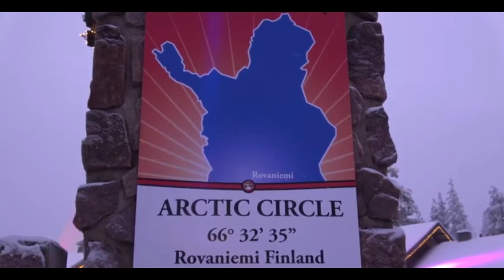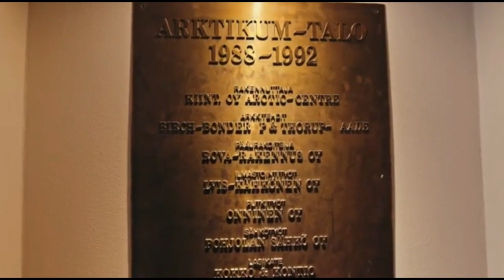Rovaniemi, Lapland: A Magical Arctic Adventure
Welcome to our magical journey through Rovaniemi, Lapland, where you'll discover the enchanting wonders of this Arctic paradise! In this travel guide, we'll take you on a tour of some of the most captivating and memorable places to visit in Rovaniemi.

🎅 First stop, Santa Claus Village! Experience the Christmas spirit all year round, meet Santa himself, and cross the Arctic Circle in style.

❄️ Explore the snowy landscapes of Ounasvaara, where you can enjoy winter activities like skiing, snowboarding, and stunning panoramic views.

🌲 Don't miss the Ranua Wildlife Park, where you can get up close and personal with Arctic animals, including polar bears, wolves, and lynxes.

🛷 Experience the thrill of husky and reindeer sleigh rides at local farms and learn about the Sami culture.

🏞️ Visit Pyhä-Luosto National Park for a taste of Lapland's pristine nature, hiking trails, and wilderness adventures.

🏛️ Immerse yourself in the art and culture of Rovaniemi at places like Arktikum and Korundi House of Culture.

🌳 Learn about the sustainable use of northern forests at the Pilke Science Centre and gain insight into the region's forestry industry.

Join us as we uncover the hidden gems, activities, and natural beauty that make Rovaniemi, Lapland, a truly unique and unforgettable destination. Whether you're planning a winter wonderland adventure or a summer escape to the Arctic, this video is your ultimate travel guide to Rovaniemi.

If you're dreaming of an Arctic escape, Rovaniemi is the place to be. Let's embark on this incredible journey together!